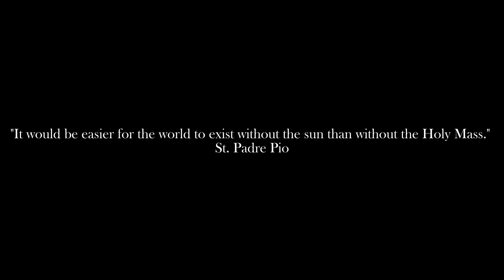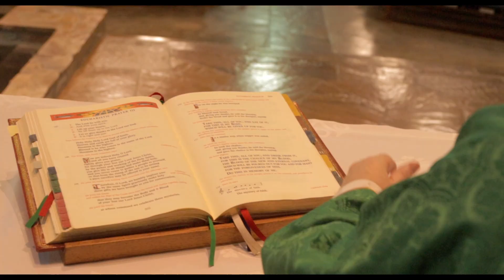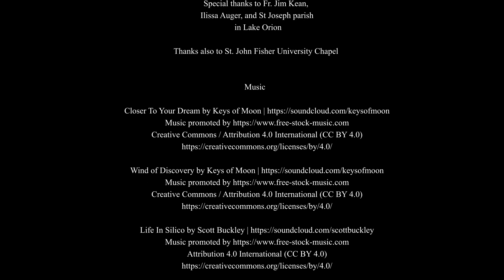The Prophet | The Life of a Priest | Part 4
In the final episode of The Life of a Priest, Fr. Jim celebrates Holy Mass and explains how fulfilling and beautiful it is to act "in persona Christi" while saying the Mass.

Thank you to all those who have watched these! Please keep Fr. Jim and all priests in your prayers!